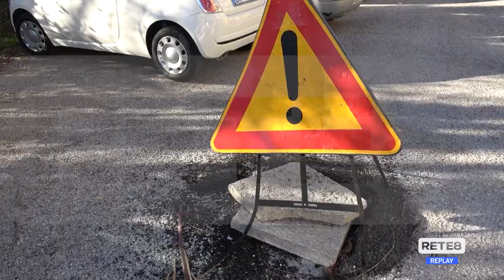Chieti - Il dissesto idrogeologico non dà tregua